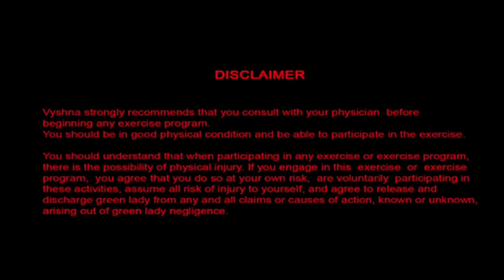Exercise For Hernia | പ്രസവശേഷം ഹെർണിയയുടെ ബുദ്ധിമുട്ട് ഉണ്ടോ?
# diastasis recti # hernia#post pregnancy # workout#

ഇവ തമ്മിൽ  വ്യത്യാസം  ഉണ്ടോ?   | Difference  Between  Diastasis Recti And Hernia

Hai frndzz..

More videos about post pregnancy  nd diastasis recti plz click d link